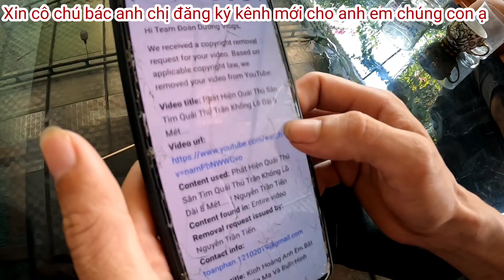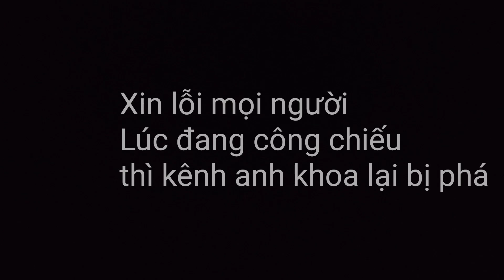Cả Hai Kênh Youtube Đoàn Dương vlogs Và Team Đoàn Dương Vlogs Đều Bị K..ẻ X..ấu Đ..án..h Sập